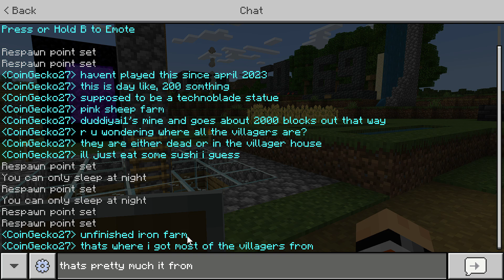Old Minecraft Survival World Tour: Part 1